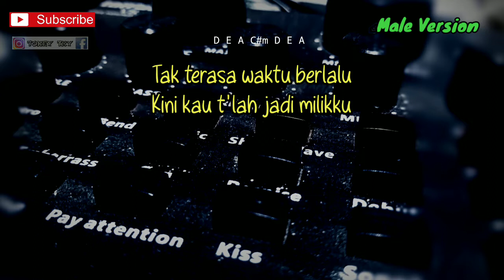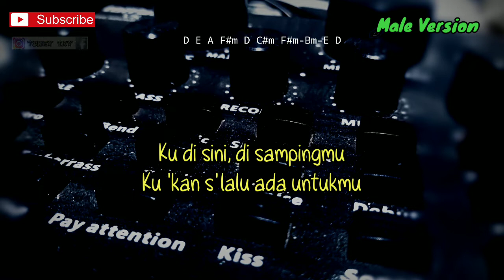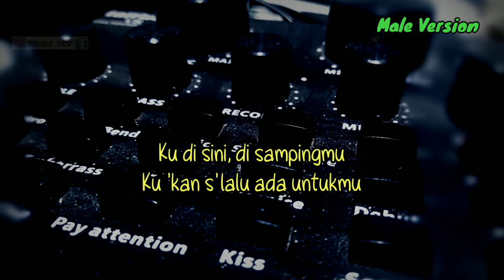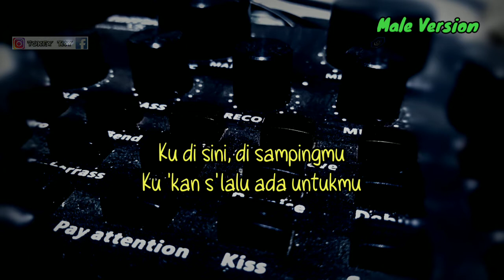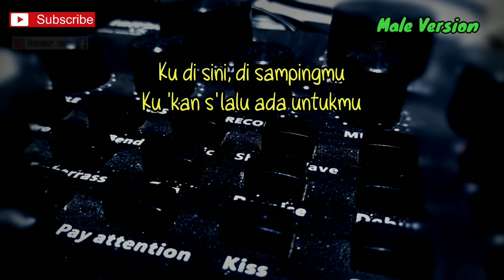ADA UNTUKMU - TYOK SATRIO ( KARAOKE GITAR AKUSTIK ) // VIRAL X FACTOR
Halo sodara kali ini ada lagu terbaru tyok Satrio ada untukmu

Lirik ada untukmu

Awal ku mengenalmu
Tersita seluruh hatiku
Oh, indahnya dirimu
Ku jatuh hati padamu
Tak terasa waktu berlalu
Kini kau t'lah jadi milikku
Betapa bahagianya aku
Saat kau ada di sisiku
Kini tiba saatnya
Kita harus melangkah
Temani diriku di sisa waktumu
Genggamlah tanganku, bersamaku
Kau 'kan menentukan arah
Bersama diriku yang 'kan s'lalu
Menjaga dirimu
Yakinkan hatimu temaniku
Di setiap langkah-langkahku
Ku di sini, di sampingmu
Ku 'kan s'lalu ada untukmu